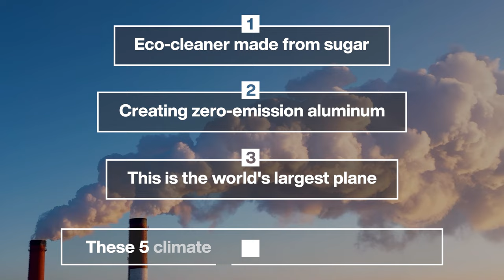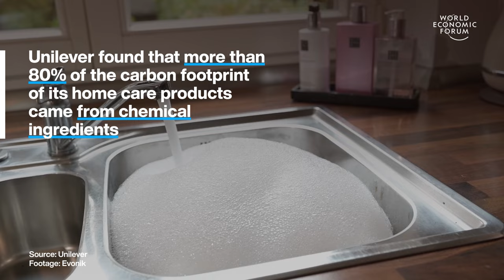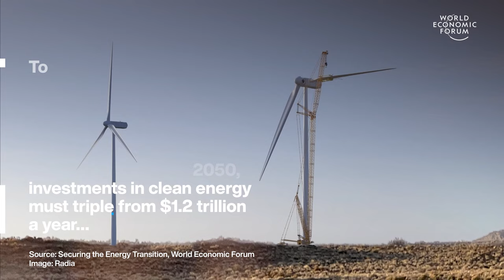Eco-Cleaner Made From Sugar & Creating Zero-Emission Aluminum | WEF | Top Stories of the Week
This week's top stories of the week include:

0:15 Eco-cleaner made from sugar – It uses chemicals called rhamnolipids which are converted from sugar by fermentation using natural organisms. Rhamnolipids are good at scrubbing away dirt and bacteria while being mild on your skin and the environment. They’re also 100% biodegradable so they don’t pollute water sources or leach into the ground.

1:41 Creating zero-emission aluminum – Traditionally, smelting extracts aluminium from aluminium oxide, known as ‘alumina’. This happens when an electric current is passed over alumina in a smelter in a process called electrolysis. The current forces alumina to react with carbon to create primary aluminium but the process also produces CO2. Now, aluminium company Hydro is developing a zero-emission process, called HalZero.

3:28 This is the world's largest plane – The WindRunner will have 12 times the volume of a Boeing 747, be as wide as a New York City block and will run on sustainable aviation fuel. Its purpose is to carry huge wind turbine blades which are too large to transport by road.

5:20 These 5 climate facts need more attention – Climate change is hitting the world’s most vulnerable hardest. At the Annual Meeting of the New Champions, experts discussed combining policy with technology to drive climate action. With the right approach, the energy transition can create jobs and prosperity, presenting enormous potential for emerging economies.